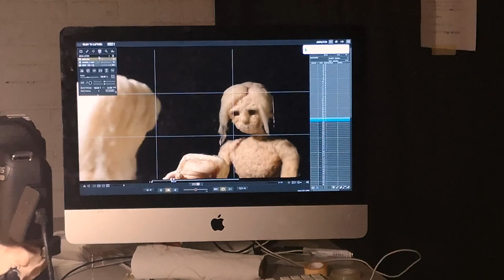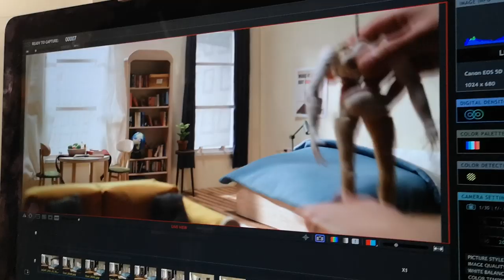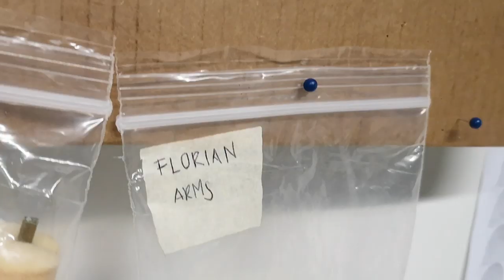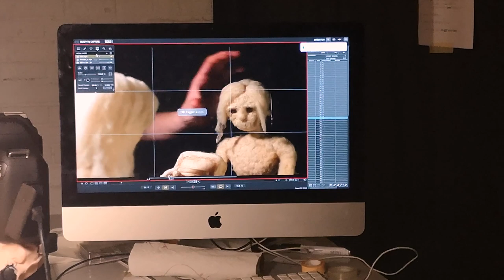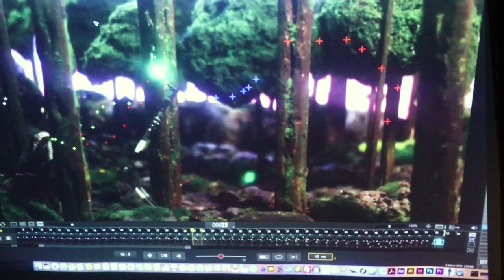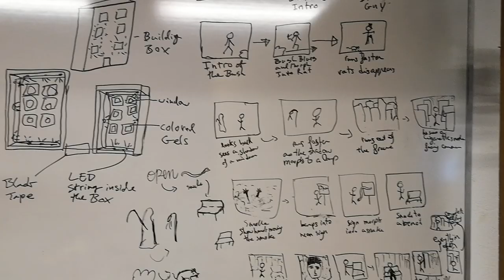Making films is the way to learn stopmotion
Behind the scenes of the 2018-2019 BAU Stopmotion Graduation film projects. I teach stopmotion animation at this master degree in Barcelona, so I had the pleasure to visit the studios every week while the students were making the movies.

Florian: @keshavabrol @lucasclaytonanimation @pavel_loparev @alice_velasco_roce /  Unraveled: @ardentanomaly @asilatayanimation @isabel_wiegand @thefaystudio / Vaga-lume:@carolgonzalezs @benignomarina @elizabeth.camille @ghinatarabay / The beauty of origin: @christie.rd hannahmolcar / Racing Thoughts: @ayazebian @mozartgabrielmusic